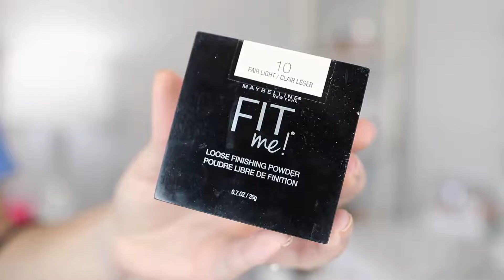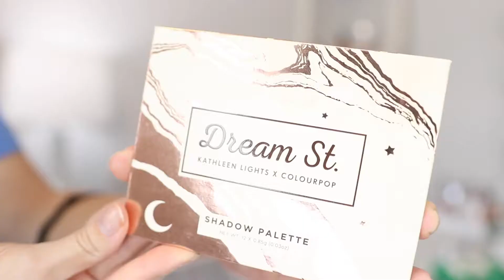Affordable Back To School Makeup Tutorial | On a Budget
Hi guys, today I will be doing a back to school makeup tutorial! This video is a part of my ‘On a Budget’ Series, so I use all drugstore/affordable products in this video, hope you enjoy!

• Covergirl Vitlist Healthy Elixir Foundation
• Maybelline Age Rewind Concealer
• Maybelline Fit Me Powder
• Loreal Brow Stylist Definer
• NYX Eyebrow Gel
• Physicians Formula Butter Bronzer
• Flower Beauty Blush- Peach Primrose
• Wet N Wild Highlight- Precious Petals
• Flower Beauty Hydrating Setting Mist